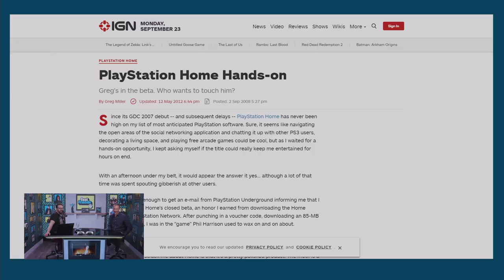Google Stadia's Jack Buser Interview - We Have Cool Friends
to find out HOW LOW your Upstart rate is!

Director of Games at Google Stadia Jack Buser sits down with Greg to talk about the streaming future.